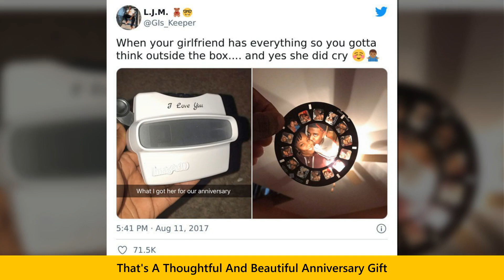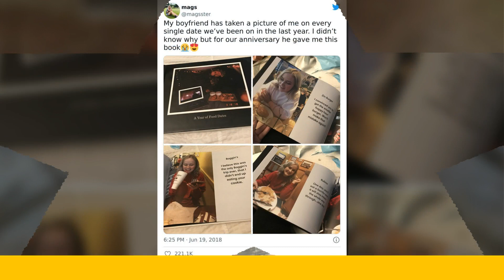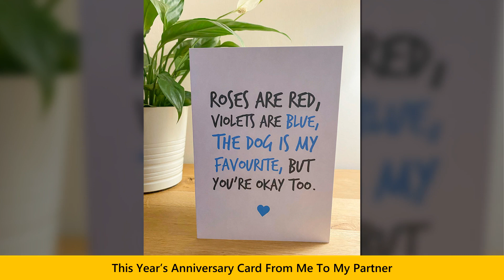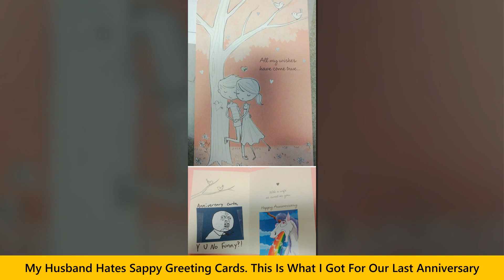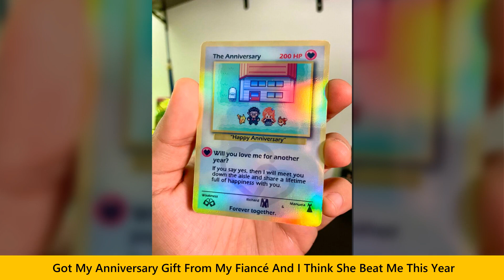The Funniest Or Most Wholesome Anniversary Surprises These People Came Up With